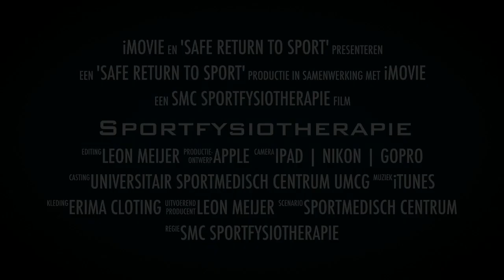Sportfysiotherapie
Winterperiode veldrevalidatie training sportmedisch centrum UMCG.